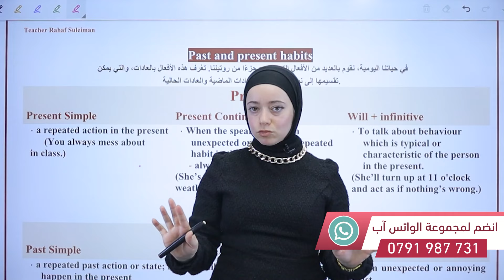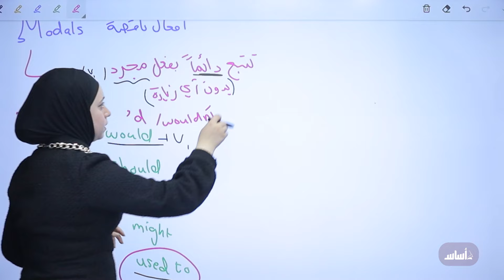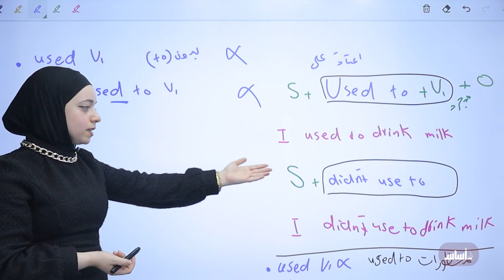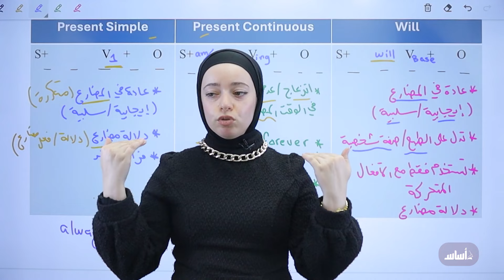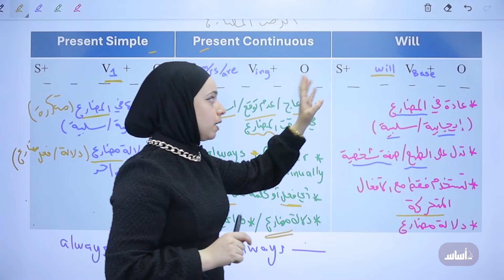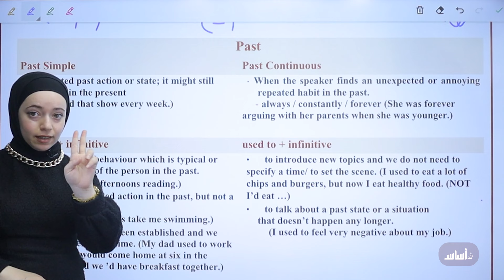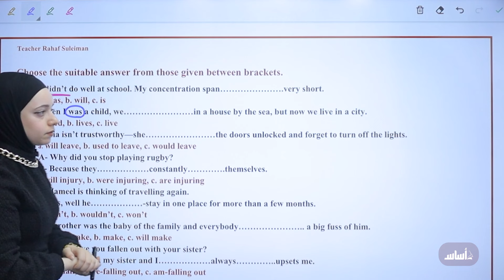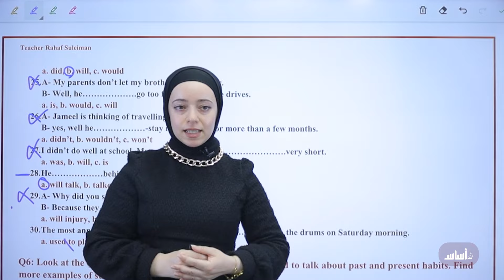🟢 الحصة 3 Past and present habits الوحدة الثالثة لجيل 2008 ||إنجليزي مع أ.رهف سليمان